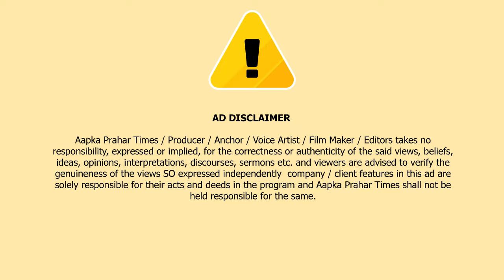एम एम वैली तबेला चाय वाले के पास दो ग्रुप में मारपीट || Islamuddin Khan|| Aapka Prahar Times